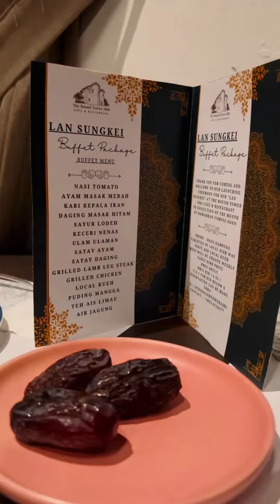Lan Sungkei at Round Tower!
Had our best authentic sungkei foods at Round Tower Kuching!
The chef there prepared authentic sungkei foods fusion with western style and it was super nice!